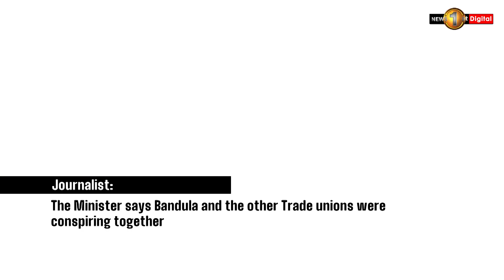20 petroleum workers sent on compulsory leave, says Minister